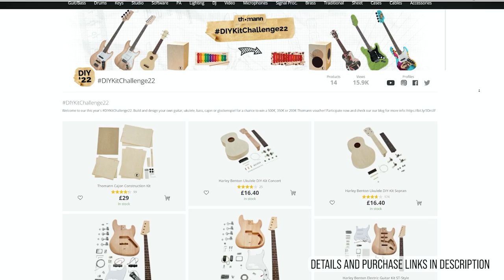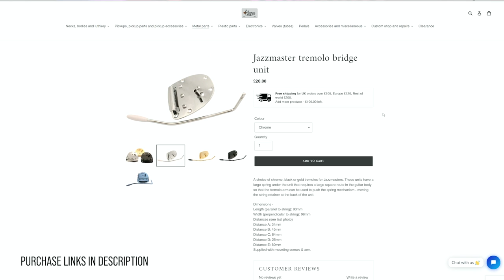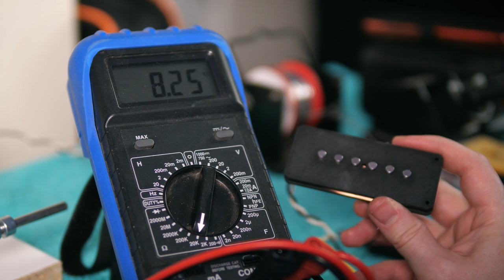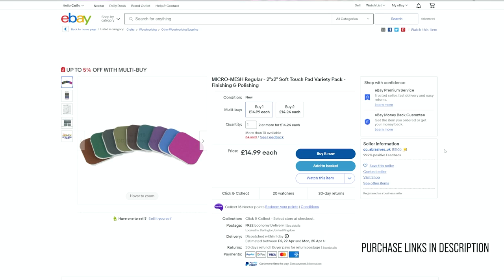Modifying a Harley Benton Jazzmaster Kit | DIYKitChallenge22 Part 1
Kit guitars are a fun and inexpensive way to create your own uniquely designed guitar - as part of Thomann's DIY Kit Challenge this Harley Benton Jazzmaster kit will be transformed into a bizarre instrument, just as soon as I figure out what to do with that body...

Micromesh pads

This video contains product provided by Thomann and Alegree